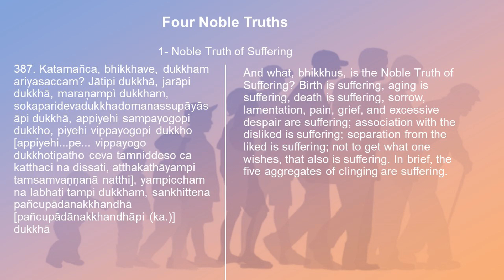Four Noble Truths 4 | Noble Truth of Suffering (Aging) | Sayadaw U Thuzana